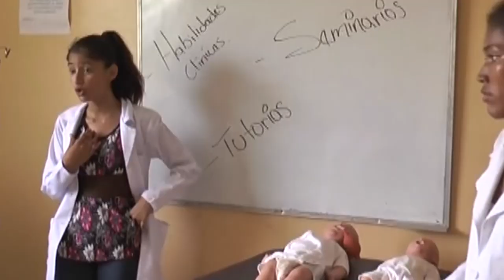Inicio de clases 2020